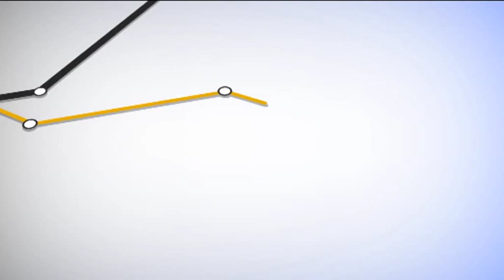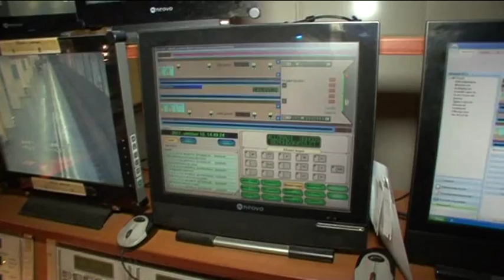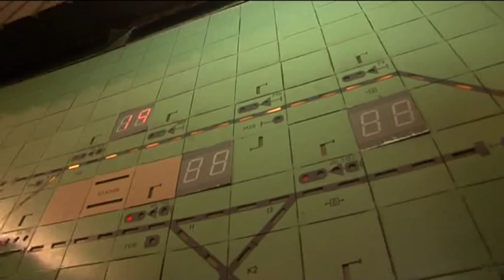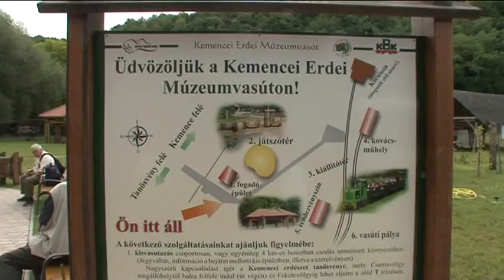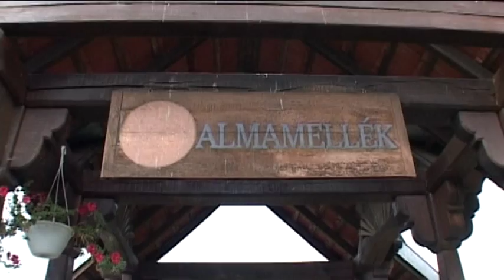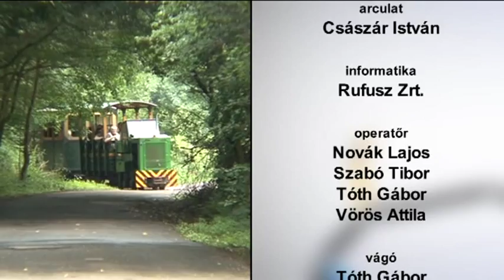Közlekedés XXI (5. adás)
Közlekedési magazinműsor a Duna TV-n. 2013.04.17.